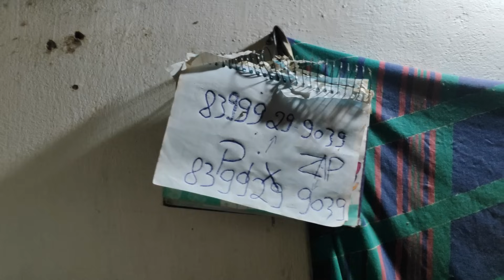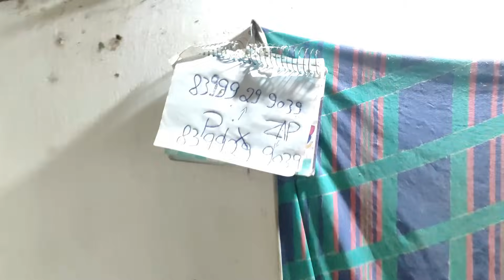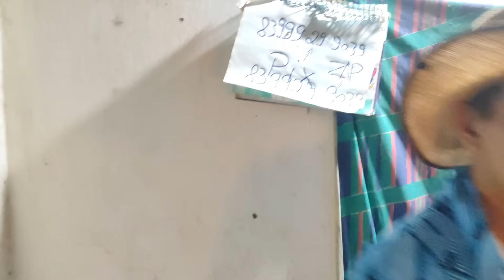CHEGOU MAIS CAPIM KURUMI NO VÍDEO VOU DIZER AONDE VENDE RESISTENTE A SECA.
Estou fazendo uma ação Rifa de um carneiro Berganês, em prol de uma casa no sítio de Dinha Universo., e cada bilhete está custando R$ 20,00.

Quem adquirir seu bilhete fala com meu filho vitor no ZAP e diz quais os números escolhidos para ele confirmar
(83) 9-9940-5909